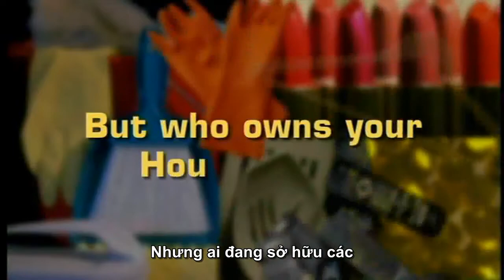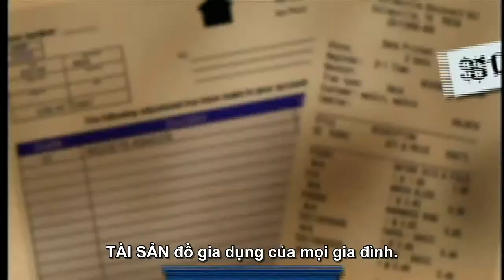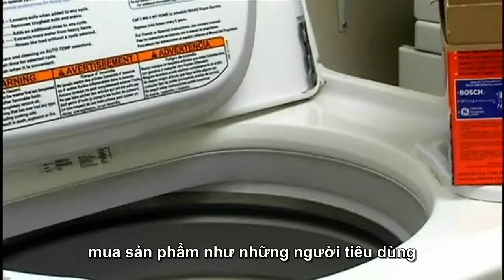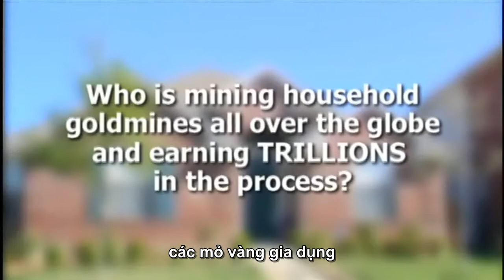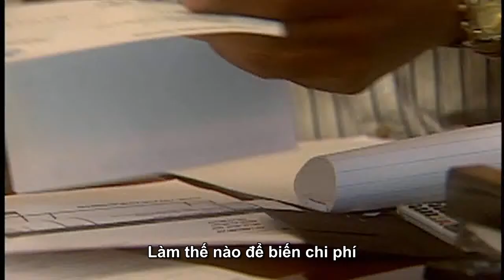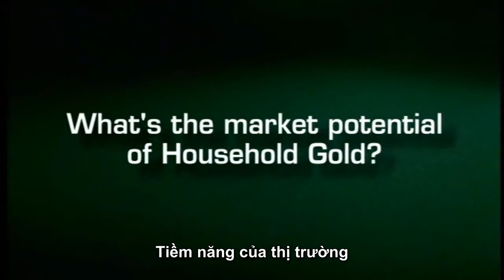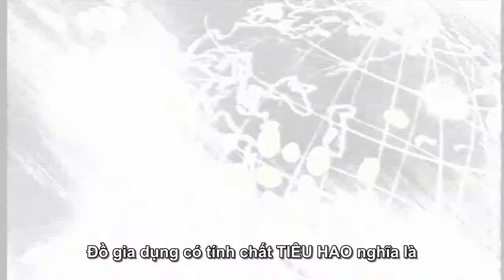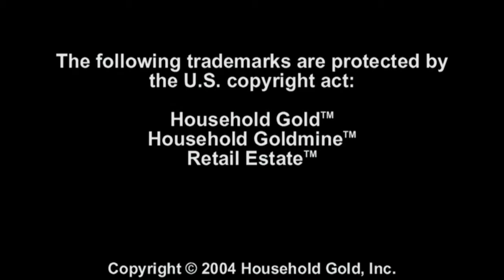Đồ gia dụng vàng